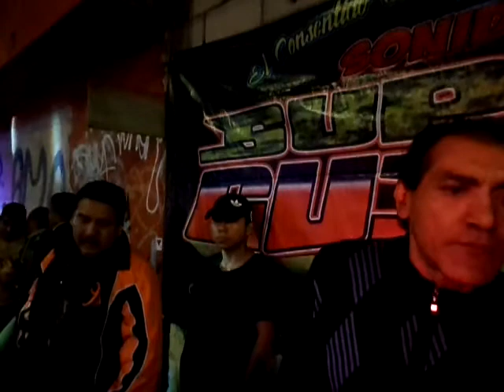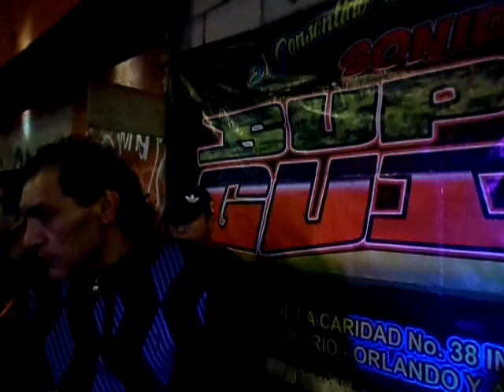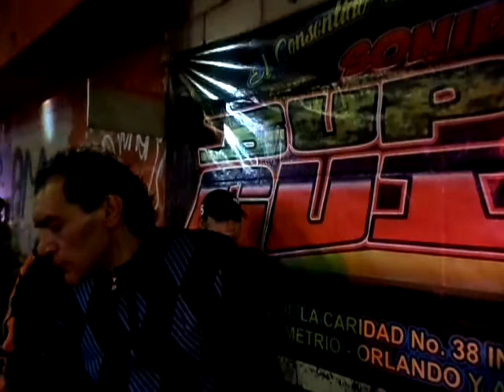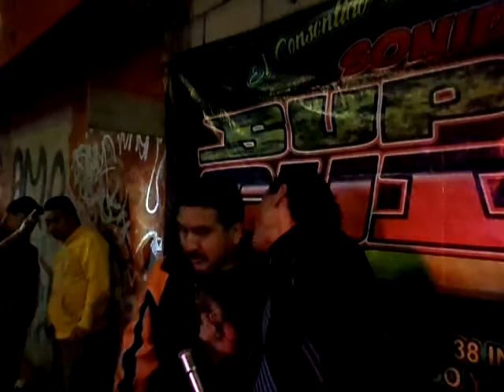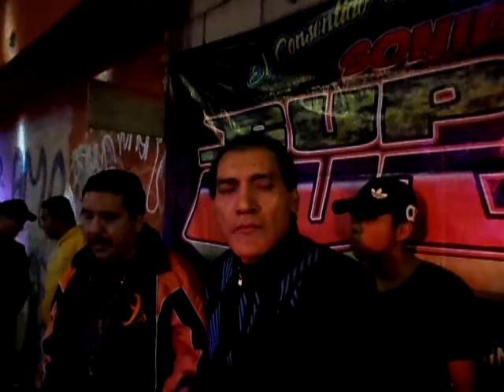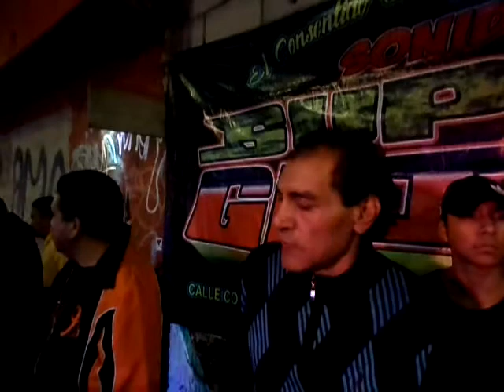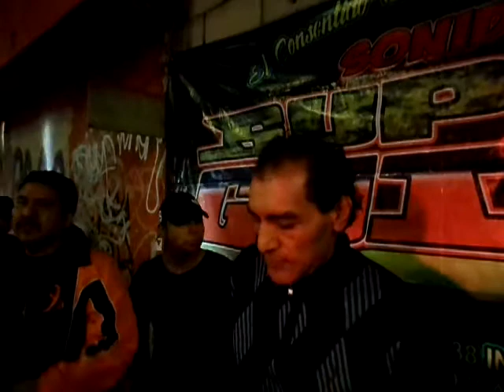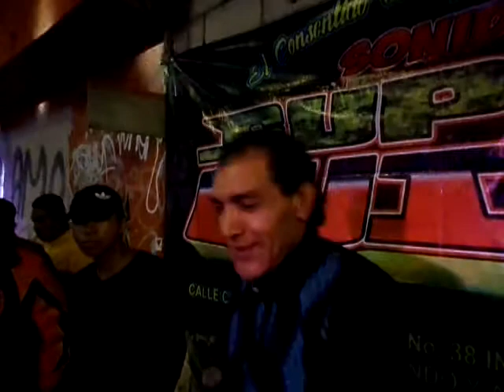Sonido tropical estefan 1-aniversario verito salserita 29/04/17 la cebada xochi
EL GAMA DE XOCHIMILCO PRODUCCIONES